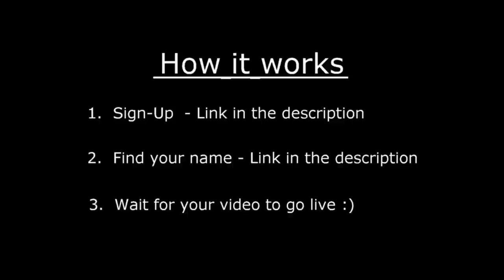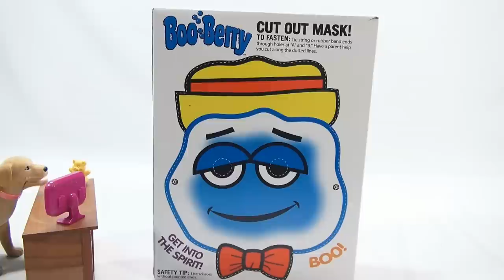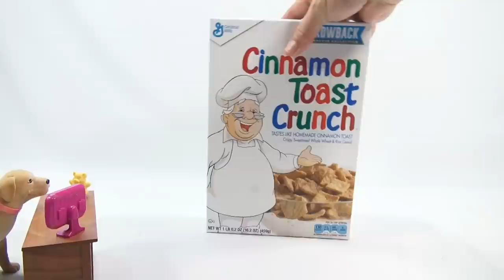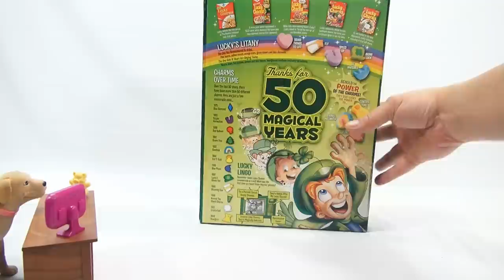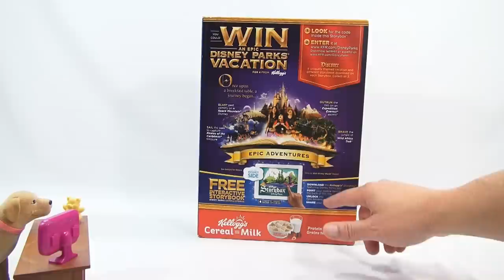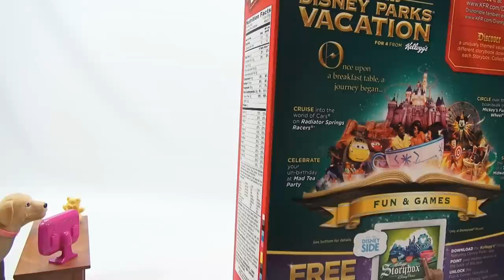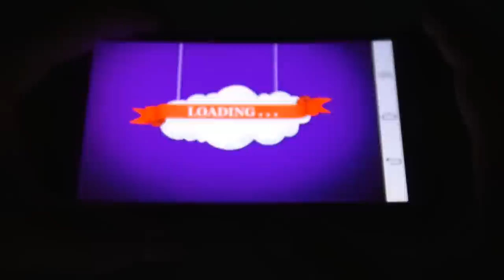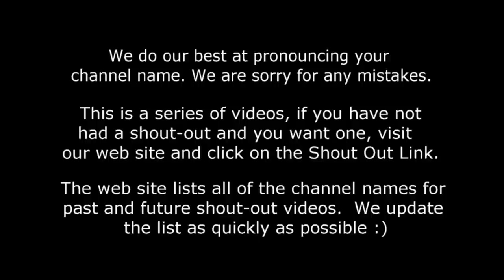Shout-Out Time! (Video #56) Limited Edition Frozen Cereal!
​​​Time for Shout Out #55 - We check out our cereal collection for 2015 with a bunch of new boxes.

Lucky Penny Thoughts: Time for Shout-Out #56! The first shout-out for 2015.  We searched our inventory for all of the different cereal boxes we have collected.  Butch and I get to taste some, look at the cool artwork and also check out the Kellogg App.  I liked the Frozen cereal!  Thanks for all of the kind words and support of Lucky Penny Shop.

Later!
LPS-Dave

▶▶ Product Info
Breakfast Cereals - Limited Edition Frozen Cereal